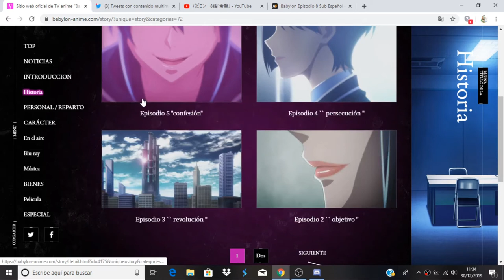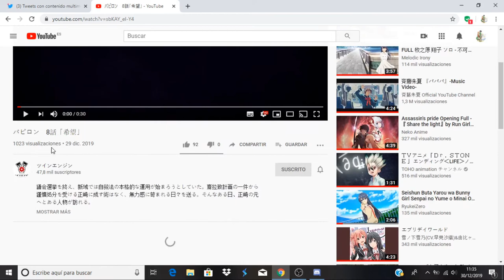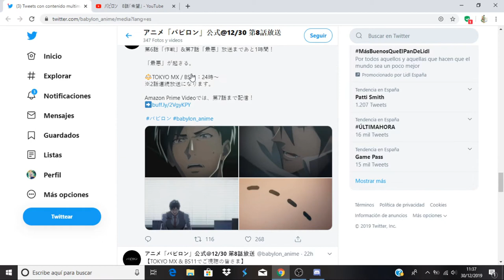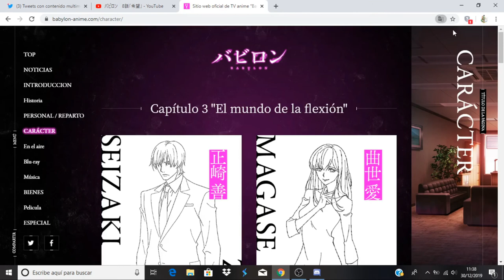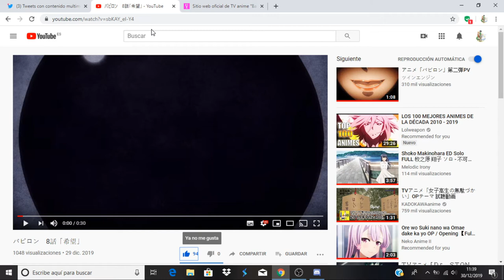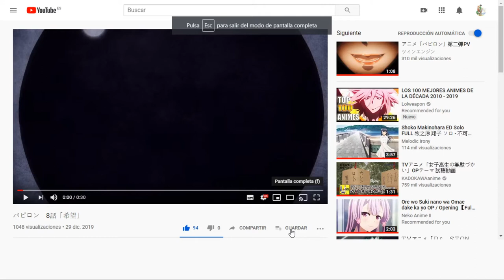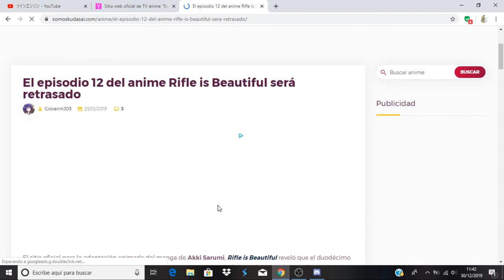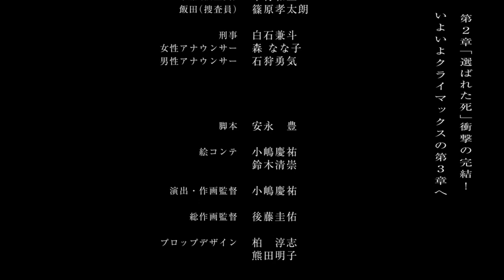Babylon comentando avance del capitulo 8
Anime Opening and Ending: Babylon